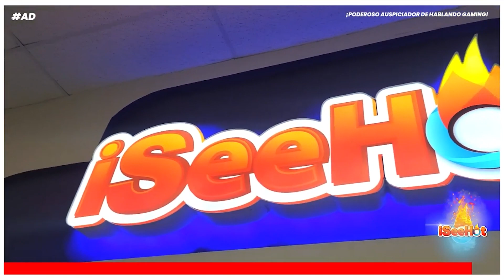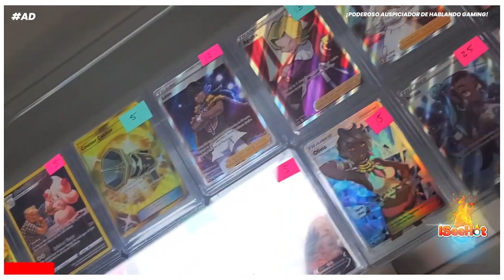AEW Fight Forever es divertido, tiene un montón de PERO - Review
Manuel nos dice que le pareció AEW Fight Forever en este review traido por @iSeeHotPR.